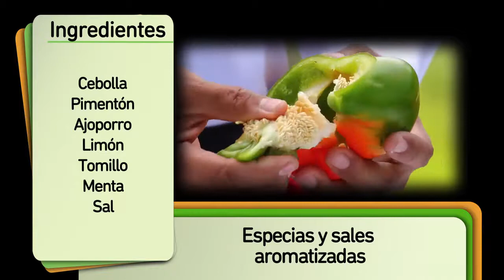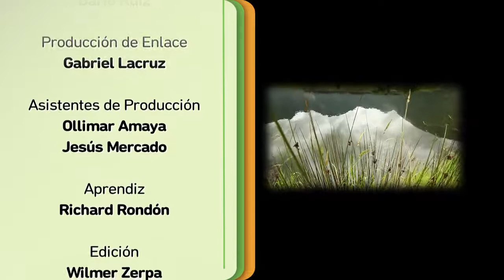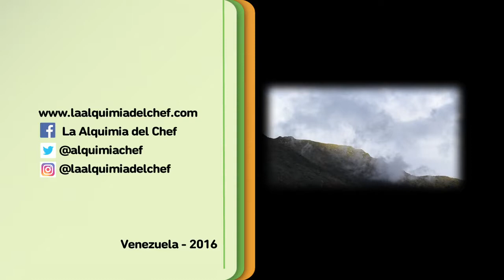SALES SABORIZADAS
RECETA PARA PARA PREPARAR SALES SABORIZADAS CON ESPECIAS, FÁCIL Y DELICIOSAS QUE SERVIRÁN PAR DAR SABOR A CUALQUIER COMIDA